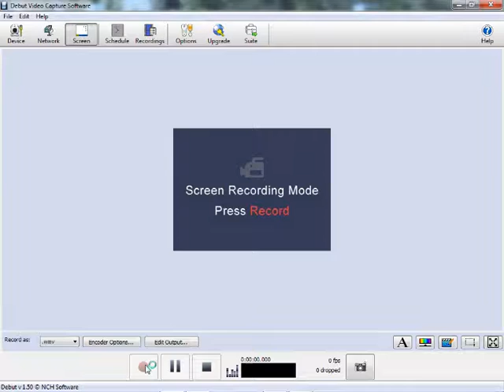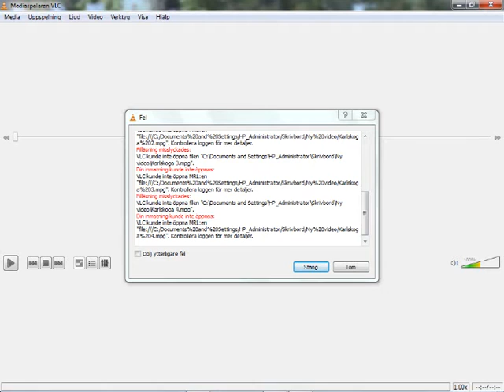Motorcycleracing in the seventies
A clip from my younger days as a racingdriver. Sviestad and Gelleråsen.